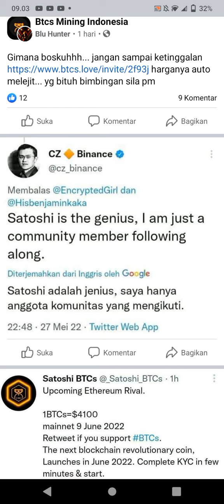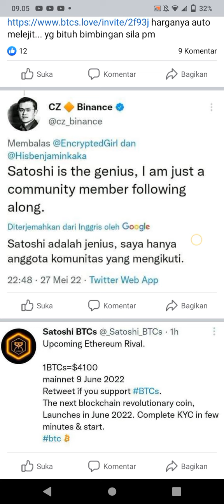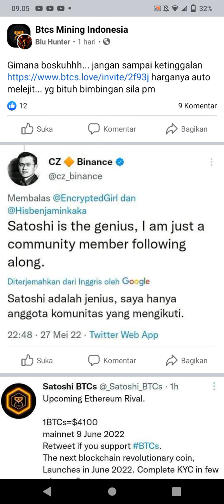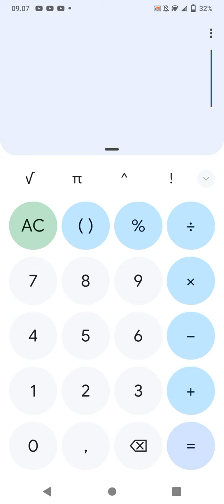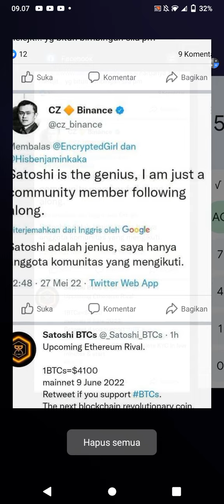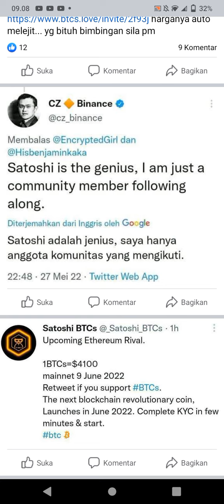BERAPA HARGA BTCS KETIKA MAINNET❓❓❓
beredar harga 1 BTCs saat mainnet 1 BTCs=1400$ apakah benar?kita siimak selengkapnya
🔥 bitcoin ke2 ( BTCs )
       Kasih tau saya aplikasi apa yang bagi bagi bitcoin tiap hari. kecuali @Btcs satoshi TERBAIK.

⚠️   Jangan lewatkan kesempatan untuk menambang bitcoin berikutnya BTCs disebut bitcoin kedua karena sathosi adalah pemilik proyek cryptocurrency ini yang merupakan pemilik btc.

✅  Testnet Satoshi mulai tanggal 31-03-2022,
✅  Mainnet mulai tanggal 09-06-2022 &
✅  Penambangan Aplikasi Akan Berakhir pada            12 Desember 2022.

Setelah Itu Harga 1 BTCs Akan Menjadi Setengah Dari 1 Bitcoin Itu sebabnya Disebut Bitcoin Kedua. Tetap Tambang Dan Ubah Masa Depan Anda, Anda Semua Jutawan.
1 Ethereum ETH Rp42,503,082 . + 40.37%💹

Pengumuman: 📢

WITHDRAW BISA KE TRUSWALET, INDODAX,BINANCE,PINTU,PELUANG dll.Dari Wallet itu bisa dipindah ke DANA ,OVO ,GOPAY ,maupun rekening pribadi